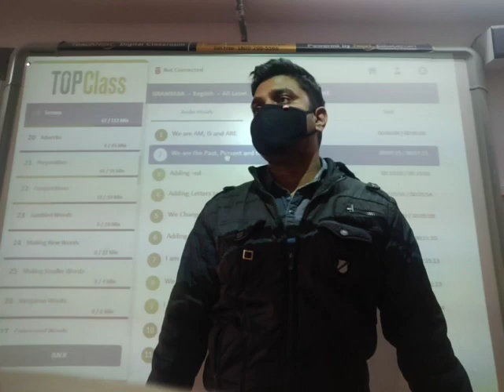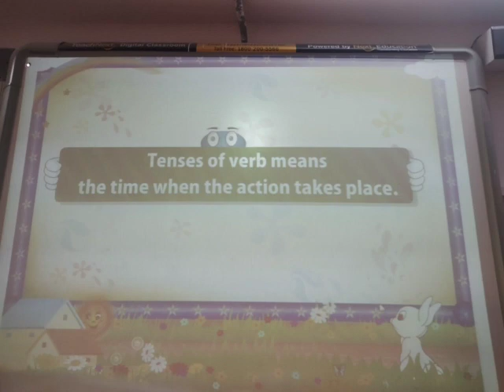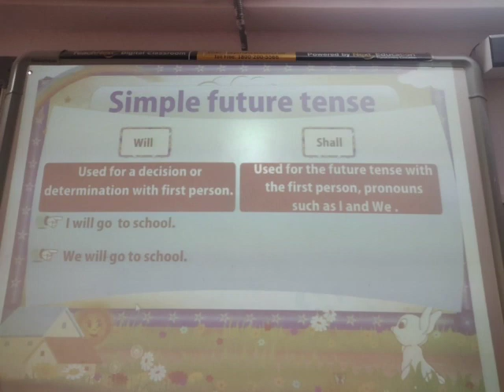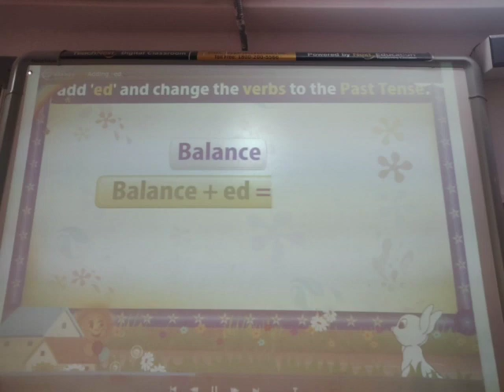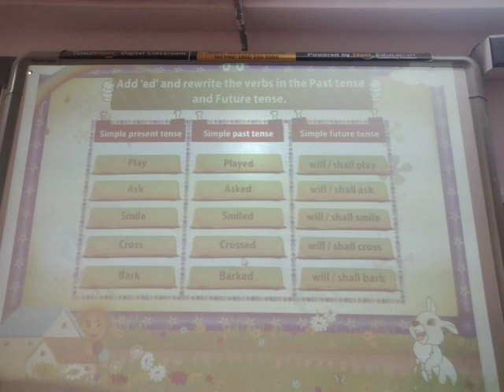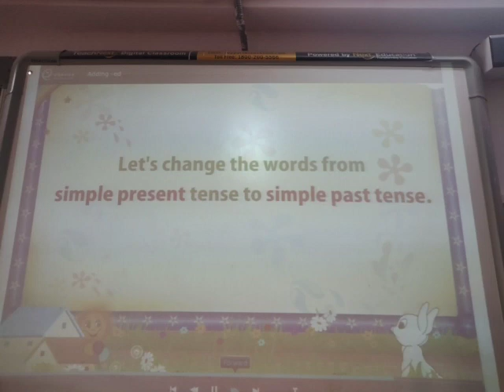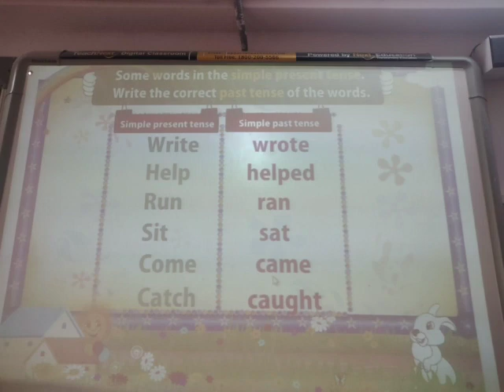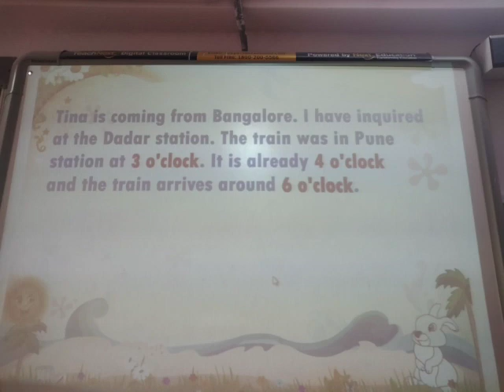ENG MED STD 9 SUB ENG TENSE P 6